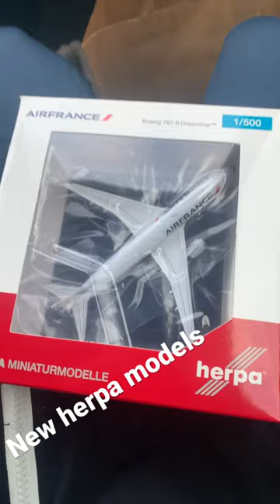New herpa models